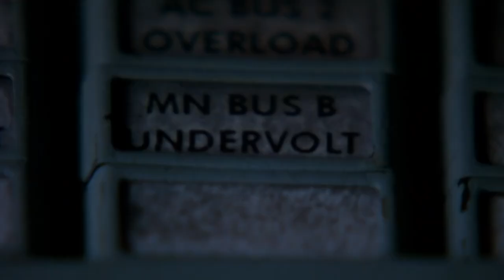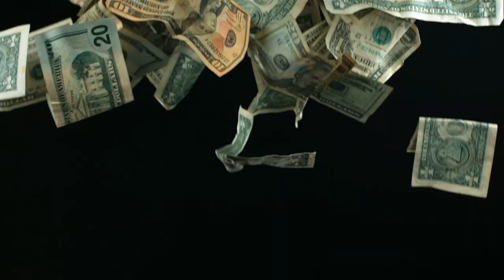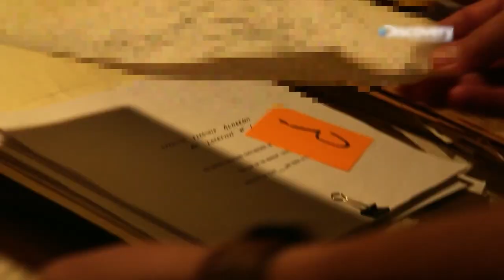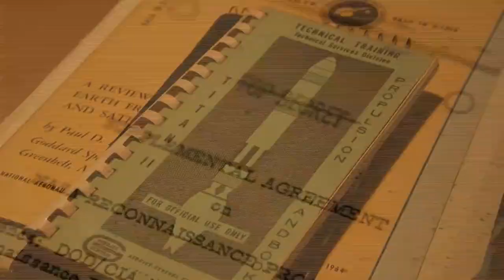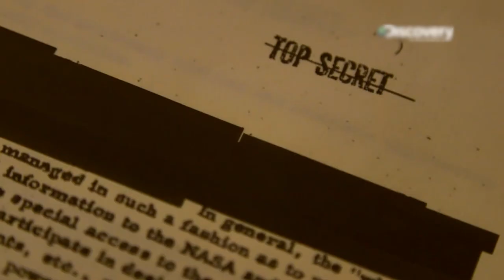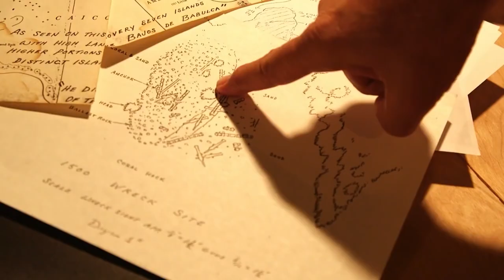Astronaut Spots Ancient Treasure From Space But What Happens Next Will Shock You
NASA Astronaut Returns To Earth With Chilling Information

Can you imagine going into outer space? Even better, going into outer space and returning with something far more valuable than anything you could ever iimagine. In this video we uncover the story of astronaut Gordon Cooper and his incredible discovery that sparked a global treasure hunt.

15 Times People In PAWN STARS Hit INSANE Jackpots